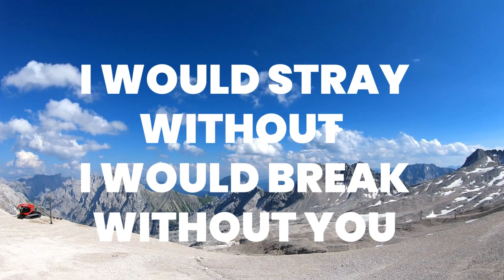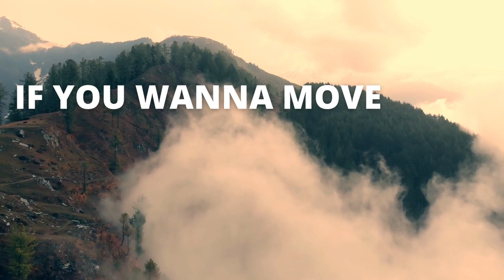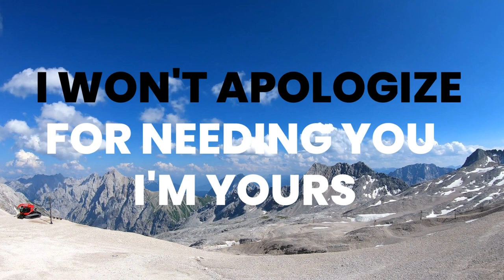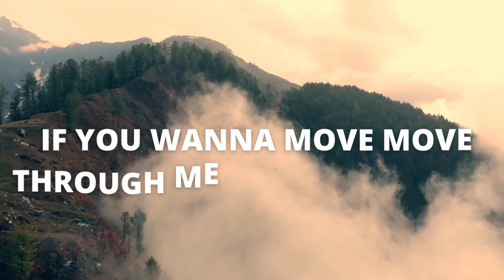Move Through Me by Charity Gayle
Move through Me,  I can't breathe without YouI can't sing without You. What a deep song by Charity Gayle.

Thanks to Charity Gayle for this amazing song that reaffirms that only in Jesus, do we live, move and have our being.